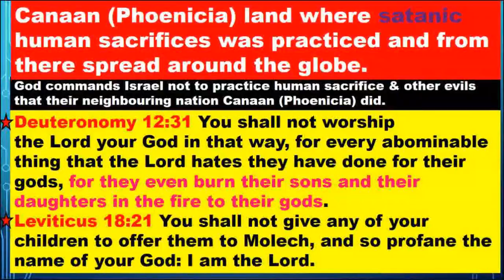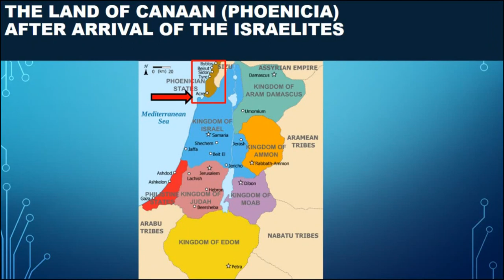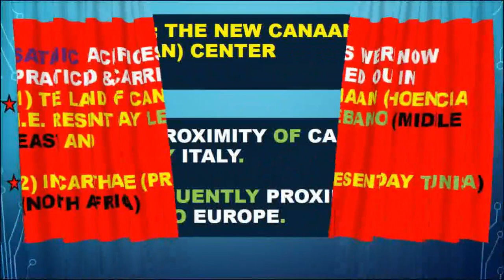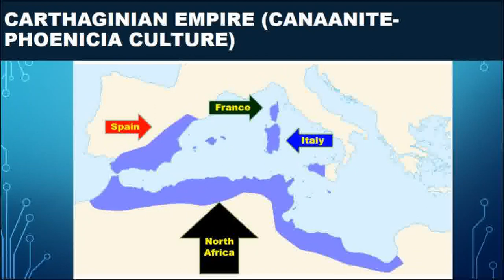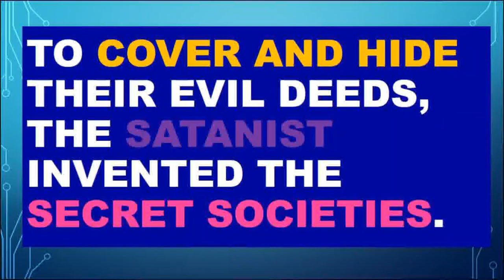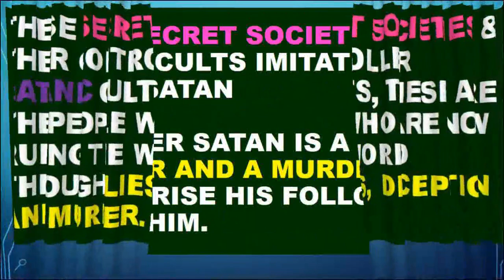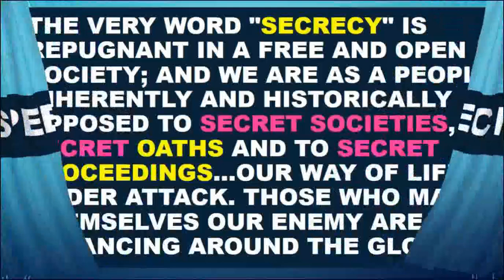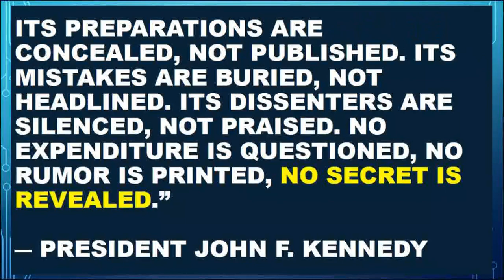Origins of Satanism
Origins of Satanism as shown by the Holy Biblical Text is juxtaposed on Historical migration of a people mentioned in the Holy Bible as Satanic worshippers.
These Satanic Worshippers moved to Europe and when Europe colonised the world Satanism became a worldwide phenomenon